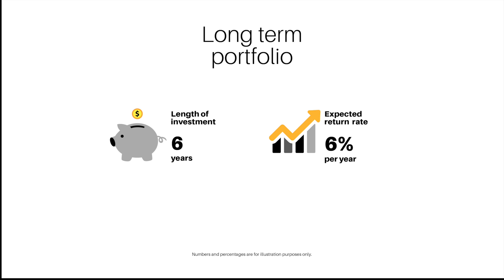What Return Can I Expect from Investing? | Finhabits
Carlos García, CEO & Founder of Finhabits, answers a frequently asked question: What return can I expect from Finhabits?

The Finhabits app makes investing in your future an easy habit. Put your money to grow over time while you save - it's all automated, and in just 10 minutes, you can open Roth or Traditional IRAs as well as regular investment accounts.

Finhabits Advisors LLC is an SEC Registered Investment Advisor. Nothing in the communication should be construed as a solicitation or offer, or recommendation, to buy or sell any security. Financial advisory services are only provided to investors who become Finhabits clients pursuant to a written agreement available on our website, which investors are urged to read carefully. Past performance is no guarantee of future results, and any historical returns, expected returns, or probability projections may not reflect actual future performance. All securities involve risk and may result in some loss. Finhabits does not provide personal financial planning services to individual investors.

Please note that starting February 26, 2024, our pricing will be updated. Any pricing information mentioned in this video before this date may be outdated. We encourage you to refer to our website or contact our customer service for the most current pricing information. Thank you for your understanding.